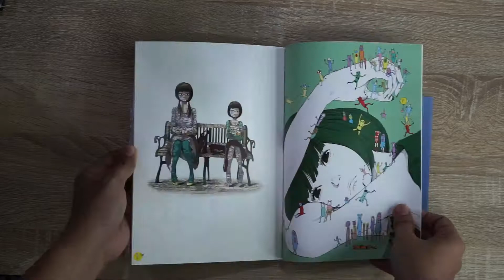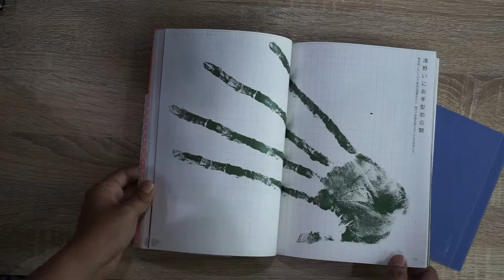Ctrl+T INAO ASANO WORKS : PHOTOBOOK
นี่คือหนังสือ photobook อีกเล่มที่ผมโครตชอบเลยครับ ตัวหนังสือออกแบบดี วัสดุ กระดาษ สี ทุกอย่างออกมาดีหมด ข้างในยังมีซองสีฟ้ากับชมพูน่ารักๆให้ด้วย โครตดีเลย แม้จะอ่านภาษาญี่ปุ่นข้างในไม่ออก แต่แค่ได้ดูรูปเล่มและภาพสี ก็โครตมีความสุขแล้วครับ